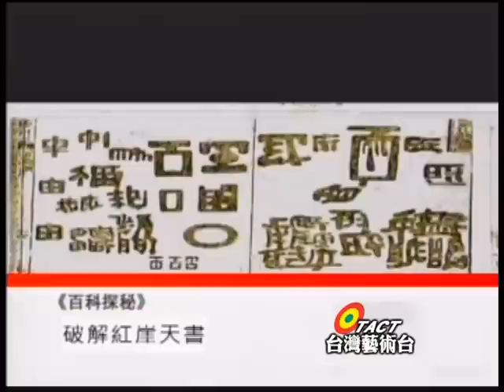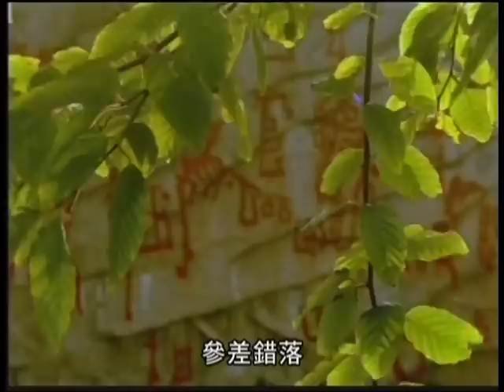台灣藝術台《百科探秘》介紹大陸貴州百公尺高山壁有人寫字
比張無忌父親張翠山「鐵筆銀鉤」還利害，台灣藝術台《百科探秘》介紹大陸貴州百公尺高山壁有人寫字
大陸貴州安順有座山，
淺紅色山壁，
高三十公尺長百公尺，
是誰在山壁上寫上題字。

這處被稱作「紅崖天書」的地方，
號稱是大陸「八大神祕文字」之一。

當地居民傳說，
明太祖孫子建文帝，
在叔叔明成祖叛變，
攻入南京後，
躲藏到這裡，
寫下這神奇的山壁「天書」
台灣藝術電視台
帶您深入貴州安順，
一睹神秘的「紅崖天書」。